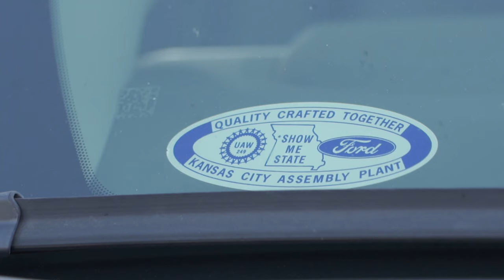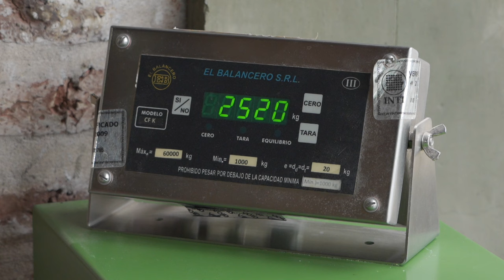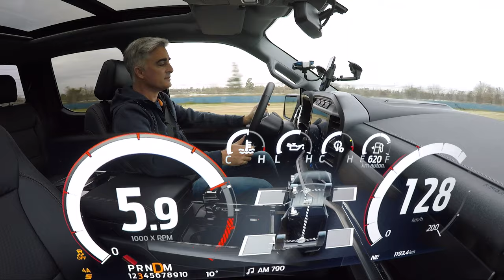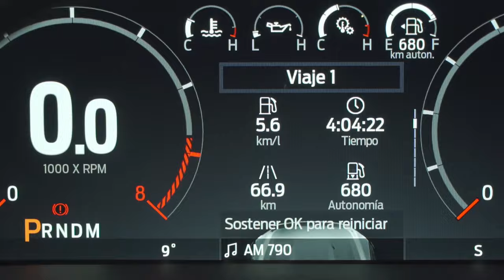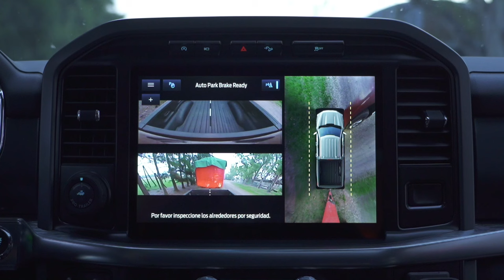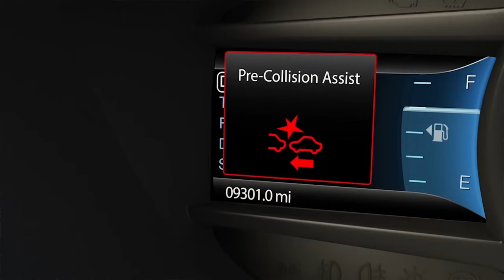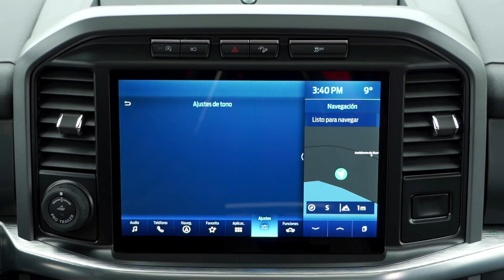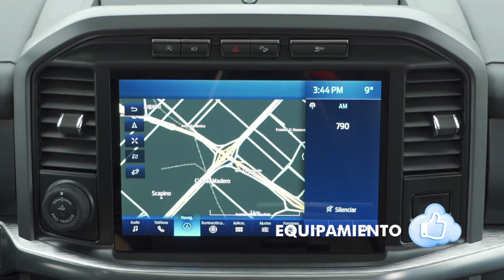Ford F150 Lariat 2021 - Test - Matías Antico - TN Autos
Prueba a fondo de la pick up full size de nueva generación que ya se importa de Estados Unidos en versión Lariat Plus con motor V8 5.0 de 400 caballos,  caja automática de 10 marchas y tracción 4x4.
(Emitido en TN Autos 356, 18 de julio de 2021)